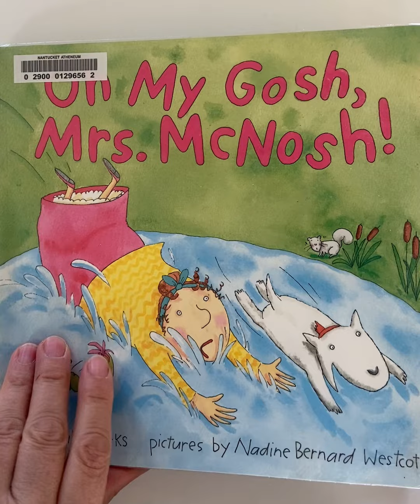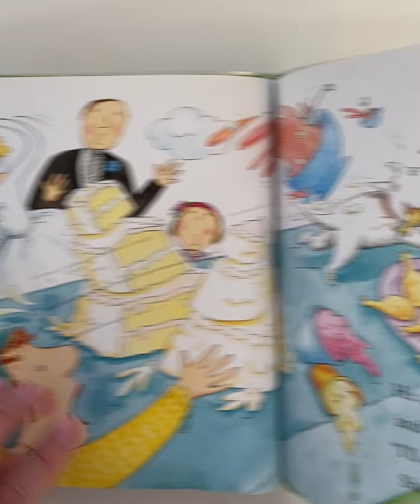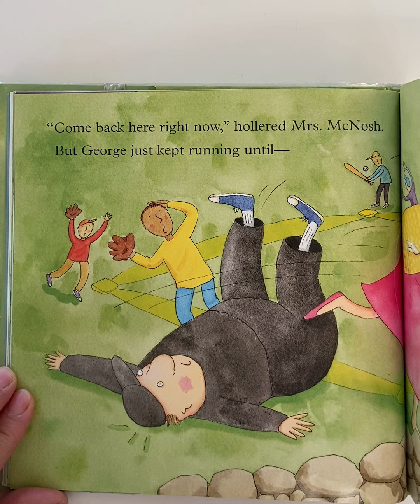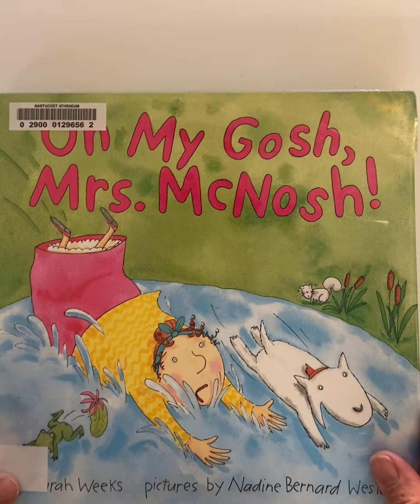"Oh My Gosh", Mrs. McNosh by Sarah Weeks, pictures by Nadine Bernard Westcott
Let me do the reading, sit back and relax and listen to "Oh My Gosh", Mrs. McNosh by Sarah Weeks, pictures by Nadine Bernard Westcott READ by Barbara Tibbetts